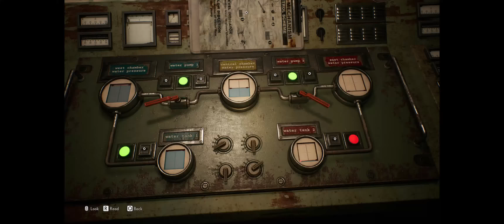The Medium - Pump Out The Water To Clear The Way: Water Tank 2 Puzzle (Find Missing Valve) Gameplay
The Medium - Pump Out The Water To Clear The Way: Water Tank 2 Puzzle (Find Missing Valve) Gameplay JVGS Discord Rumble